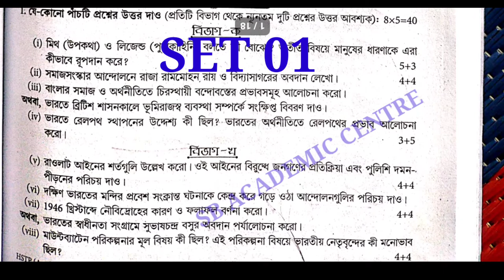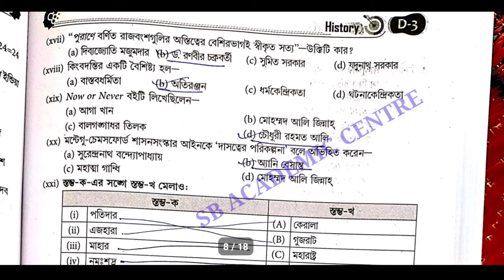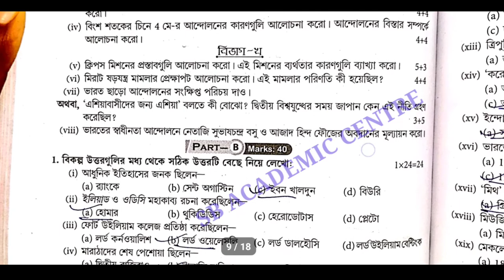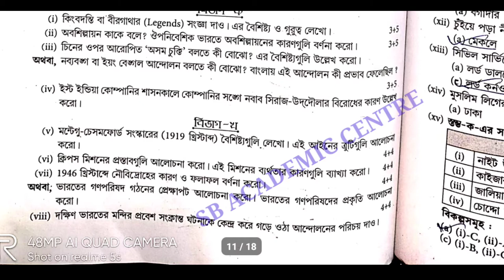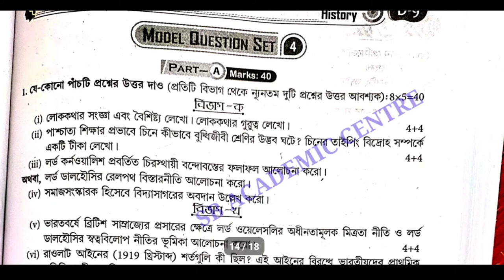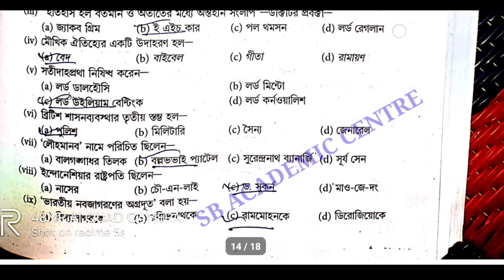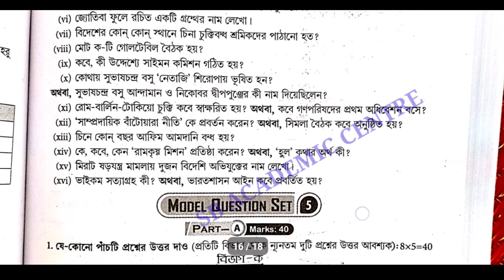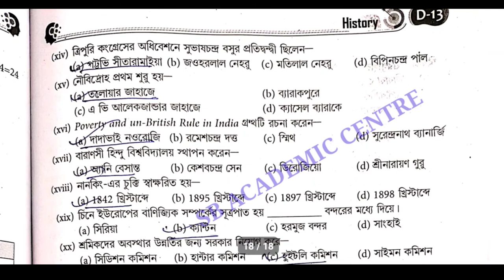wbha higher secondary test paper solution 2022 history( ইতিহাস)/ class 12 ABTA /set 1 / 2 / 3 / 4 /5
বাংলা উচ্চ মাধ্যমিক বাংলা টেস্ট পেপার সলভ 2022
wbha test paper solution Bengali

wbha hs test paper solution 2022 hs /ABTA SOLUTION 2022/history

HS ABTA TEST PAPER SOLUTION 2022 / CLASS 12 / WBHA & ABTA TEST PAPER SOLUTION 2022 HS 2022

wbha higher secondary test paper solution history(ইতিহাস) 2022/set 1/2/3/4/5 pageD1/D2/D4/6/D9/11 / class 12

 hs wbha test paper solution history set 1 page D 06 class 12
hs Bengali
 hs wbha test paper solution history set 2 page D O4
 hs wbha test paper solution history set 3 page D O6
 hs wbha test paper solution history set 4 page D O9